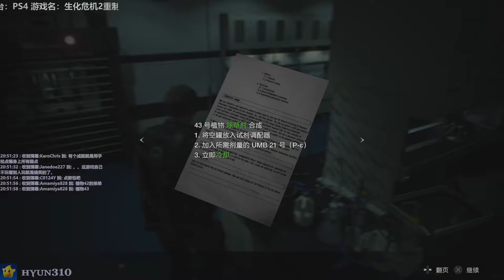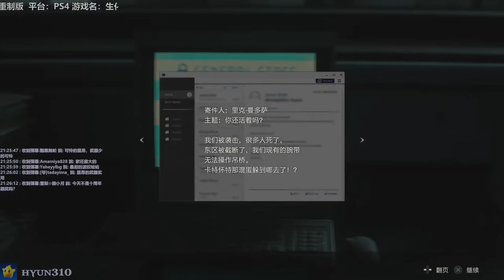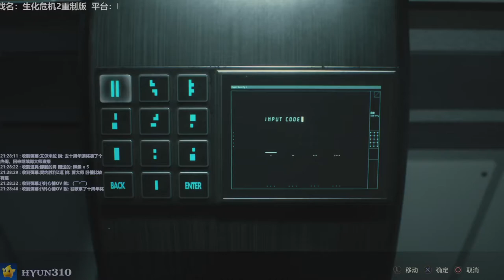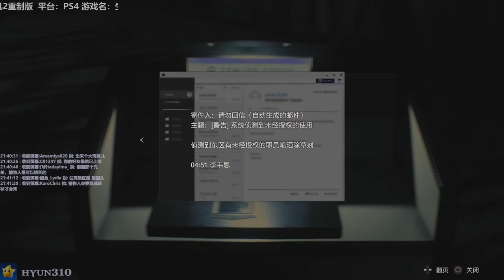【310】生化危机2重制版初体验实况直播录像-Leon Pt.8